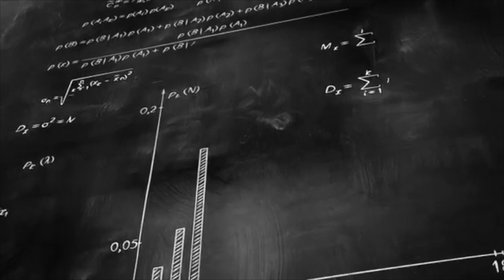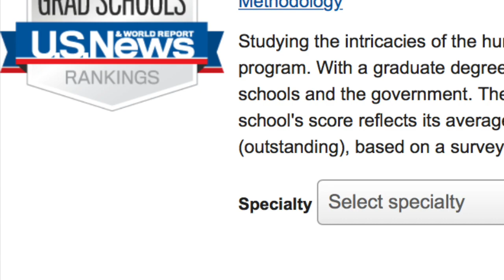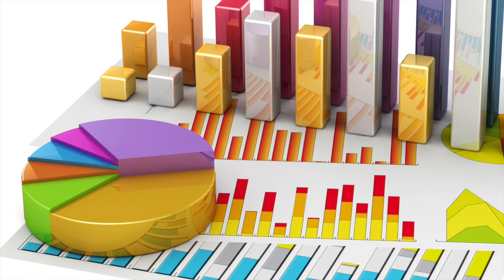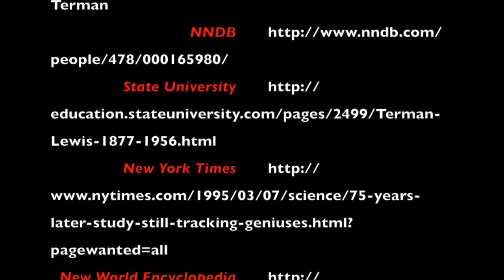Lewis Terman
This video is about Lewis Terman